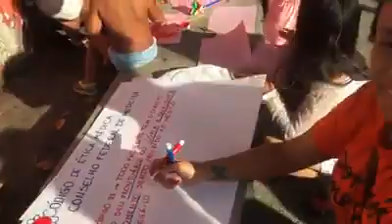Carol Werkhaizer falando sobre a mobilização realizada na tarde de 24/01/2019